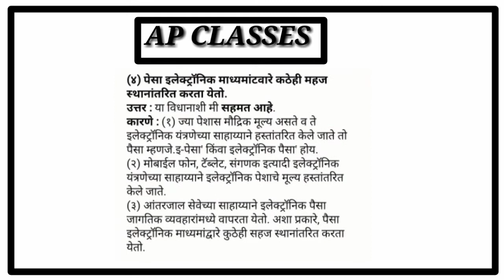STD-11 ARTS SUBJECT- ARTHASHSTRA CHAPTER -2 पैसा [FULL SOLVED ][QUESTIONS AND ANSWERS ][AP CLASSES ]